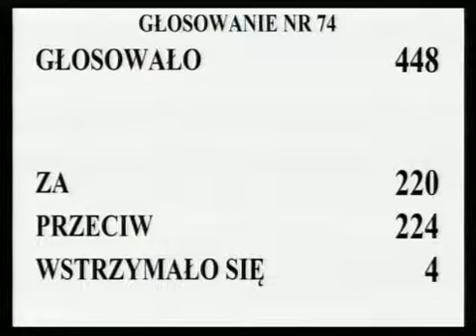[157/262] Ewa Kopacz: Przystępujemy do rozpatrzenia punktu 43. porządku dziennego: Powołanie Pr..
Posiedzenie Sejmu nr 46
26 lipca 2013 r. 11:20:06
Marszałek Ewa Kopacz:

Przystępujemy do rozpatrzenia punktu 43. porządku dziennego: Powołanie Prezesa Naj wyższej Izby Kontroli (druki nr 1595 i 1602).

Wysoka Izbo! Przypominam, że 22 sierpnia 2013 r. upływa kadencja prezesa Najwyższej Izby Kontroli pana Jacka Jezierskiego.

Zgodnie z art. 205 ust. 1 Konstytucji Rzeczypospolitej Polskiej prezesa Najwyższej Izby Kontroli powołuje Sejm za zgodą Senatu.

Na stanowisko prezesa Najwyższej Izby Kontroli zgłoszono kandydaturę pana Krzysztofa Kwiatkowskiego.

Proszę o zabranie głosu pana posła Rafała Grupińskiego w celu przedstawienia kandydatury pana Krzysztofa Kwiatkowskiego, zgłoszonej przez posłów Klubu Parlamentarnego Platforma Obywatelska.